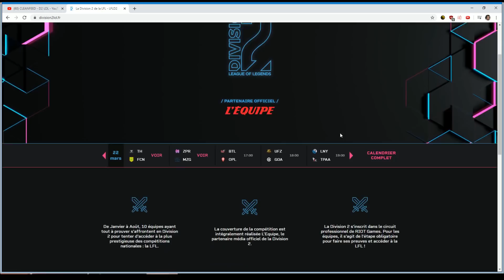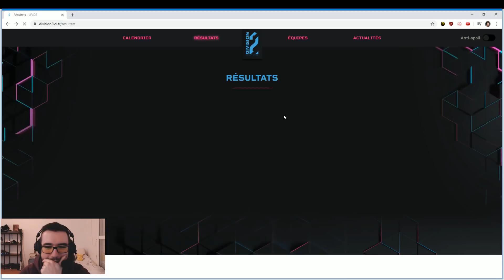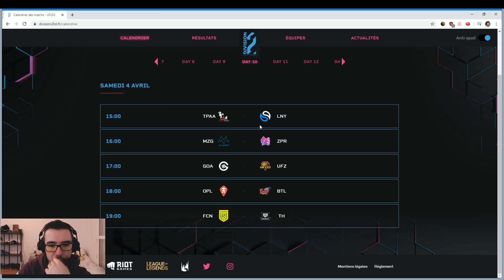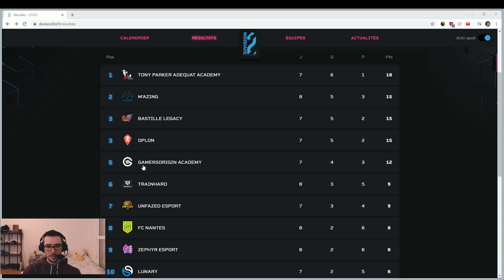MAZING VS ZEPHYR ESPORT - DIV2 2020 SPLIT 1 WEEK 8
NOS RÉSEAUX 📱